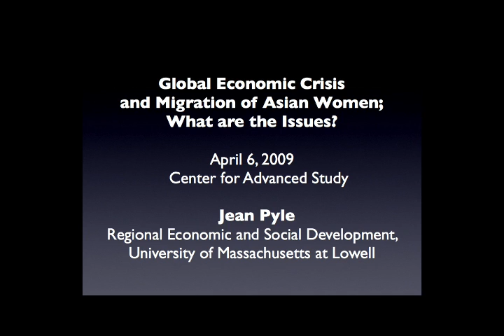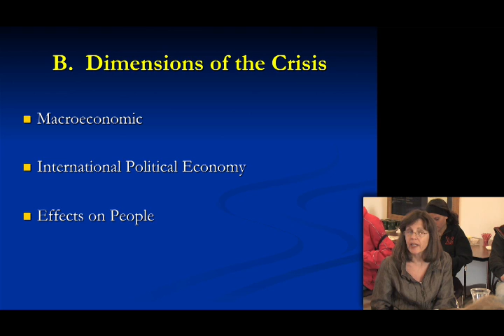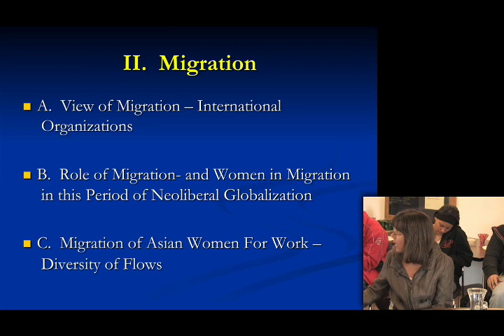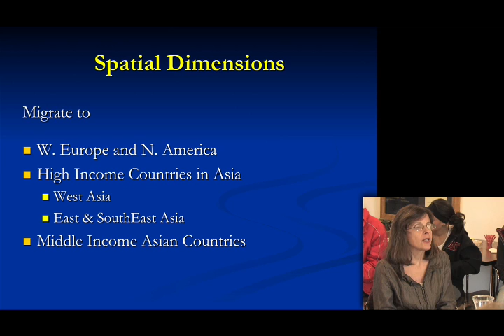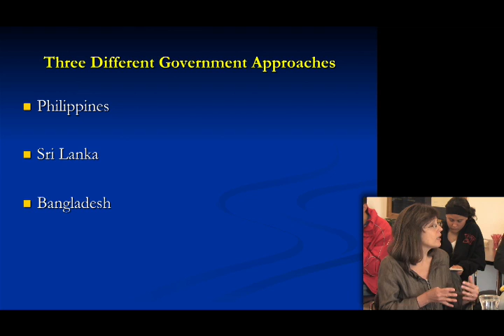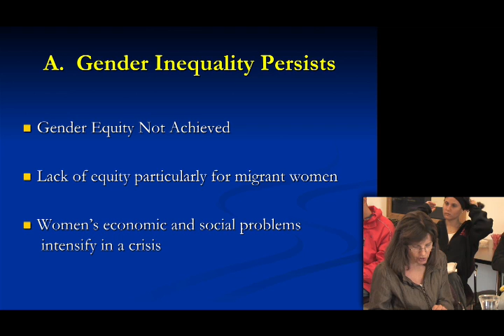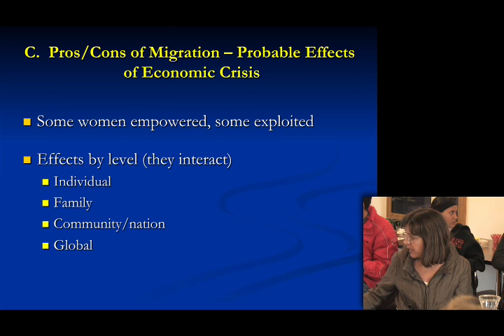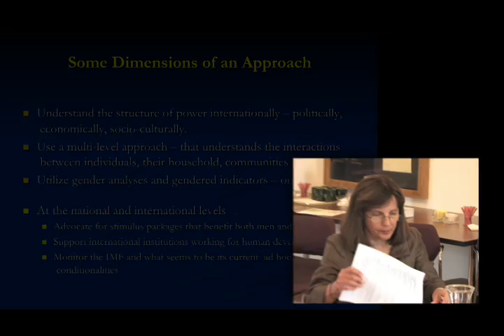Global Economic Change and Migration of Asian Women: What Are the Issues?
Jean Pyle
Regional Economic and Social Development, University of Massachusetts at Lowell

As large numbers of Asian women migrated internationally for work over the past few decades they often encountered challenging socio-economic environments. This migration presented serious policy dilemmas for national governments. On the one hand, governments seeking to find viable employment for their citizens often developed strategies that promoted emigration. On the other hand, governments feel pressures to ensure the well-being of their citizens abroad.

The current global economic downturn has intensified these challenges as emigrants have lost jobs abroad and opportunities for migration have diminished. This presentation provides a multi-level overview of the issues from that of the individual, her household, and her community to the region, nation and the international arena.

12 noon
Center for Advanced Study